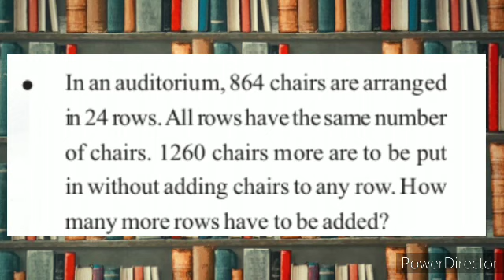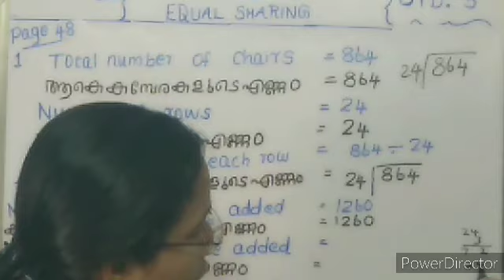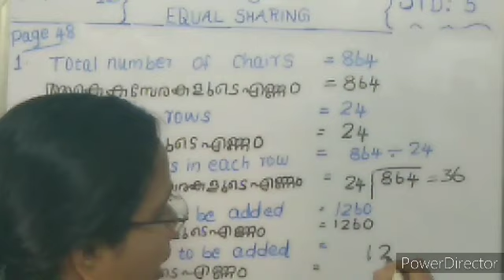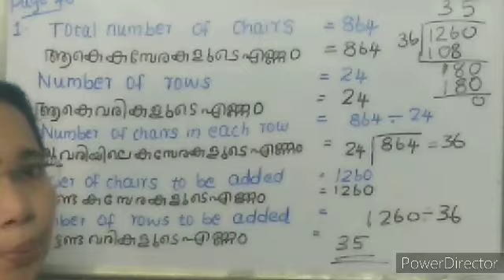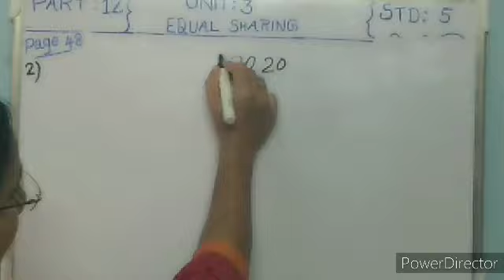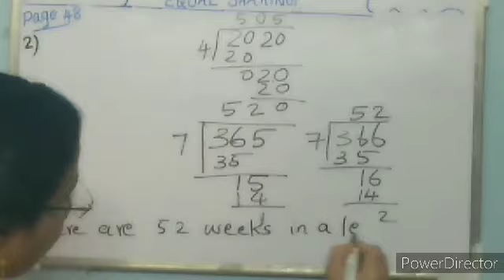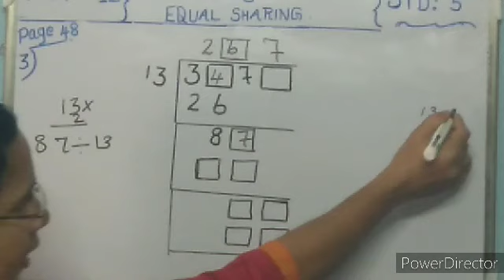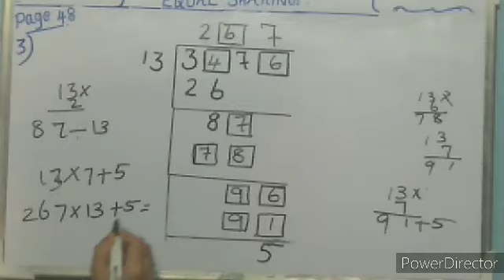STD 5 /MATHEMATICS/UNIT 3/PART 12/ "EQUAL SHARING"